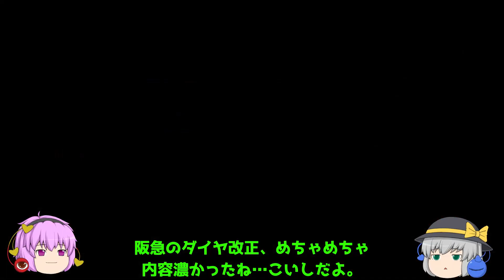[鉄道パークZ#37]201系ゲット！走行させてみた！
タグ置き場